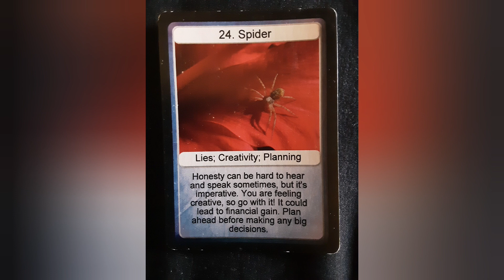Monday reading for this week November 6th to November 12th, 2023